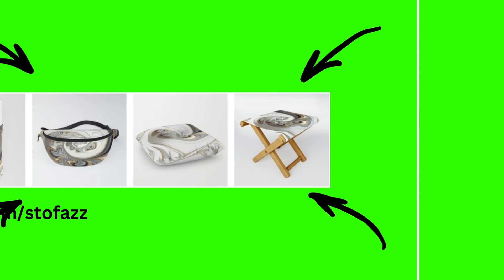Marble Majesty 3D wallpaper featuring an elegant blend of white gold and black colors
Transform your space with this Marble Majesty 3D Wallpaper, featuring an elegant blend of white, gold, and black colors. The luxurious design and unique marble pattern create a stunning visual impact, adding depth and dimension to any space.